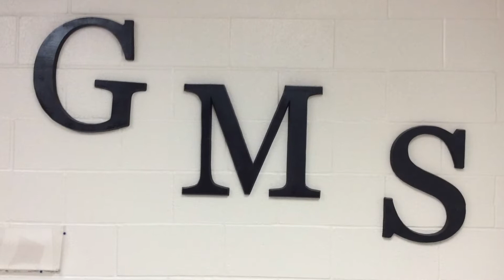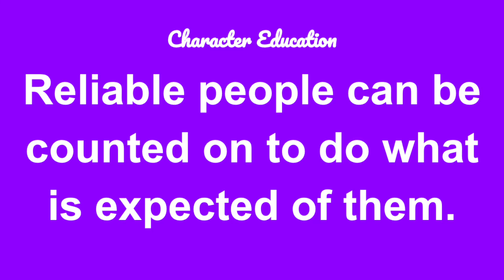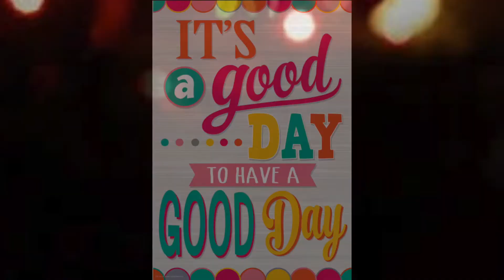GMS News Show 12:6:2018